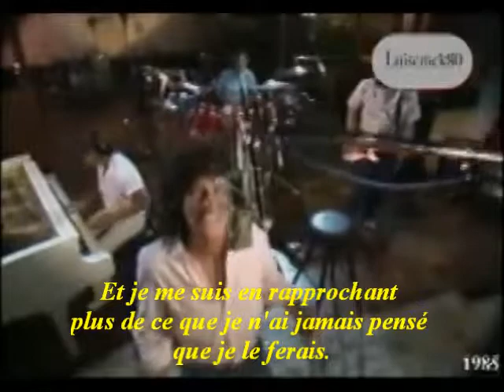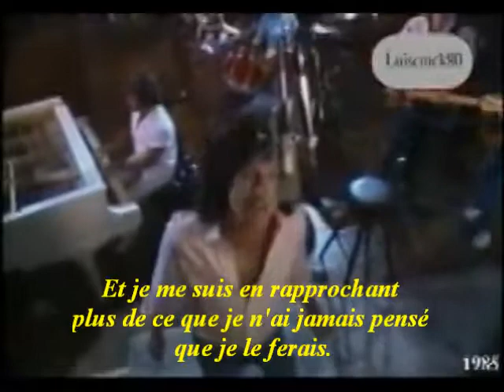REO Speedwagon - Can't Fight This Feeling.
Une chanson qui me plaît beaucoup ;)